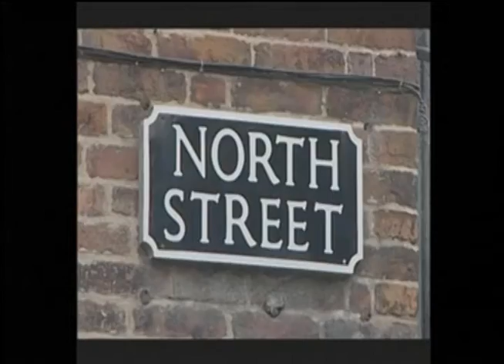Workers' Plight in Arkwright's Mill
"The Father of the Factory System" may also be responsible for creating the conditions into which industrial workers have too often found themselves. The clips is from "Industrial Revelations: Pants for All"